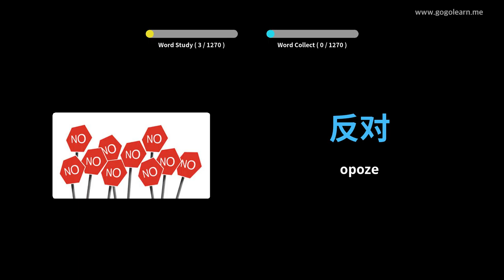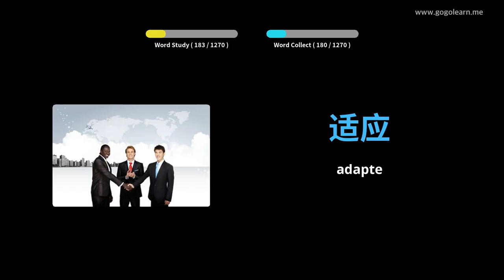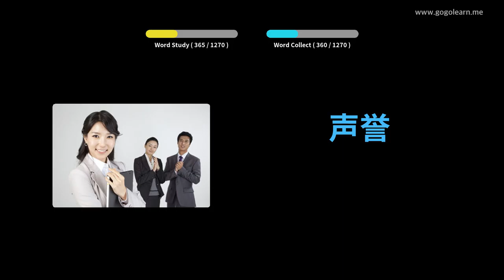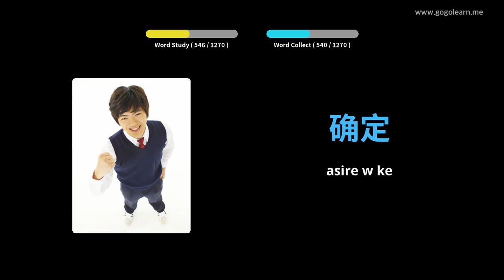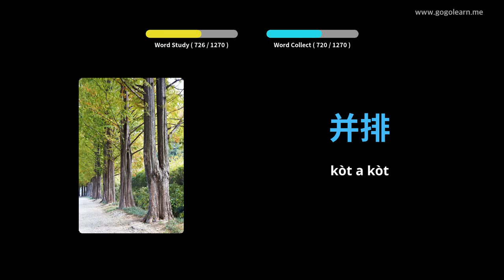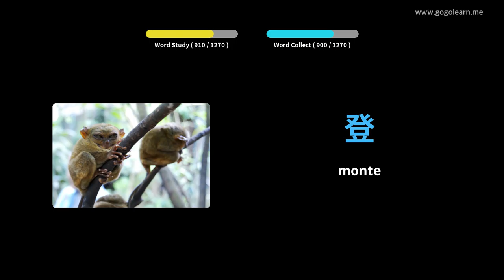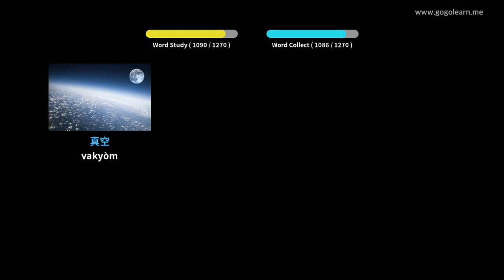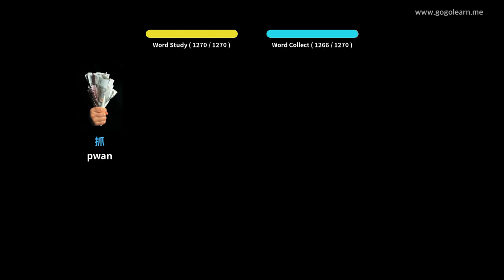Vokabilè Chinwa Elèv la | Golearn